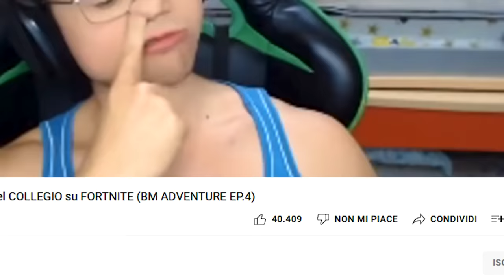I QUATTRO BM SONO TORNATI su FORTNITE (BM ADVENTURE EP.8)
➤ SOCIAL

Pannelli 3D Gaming
Visore Vr Meta Quest 2